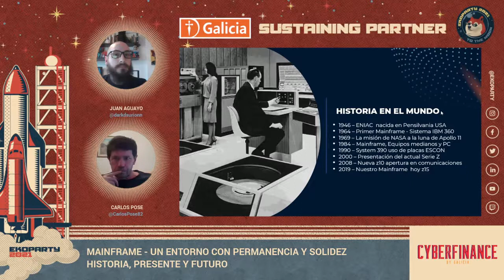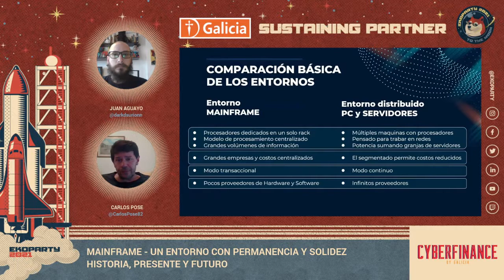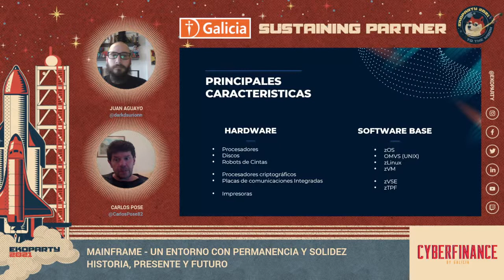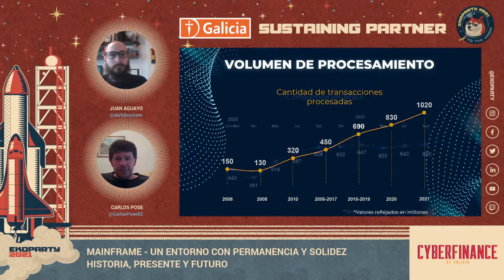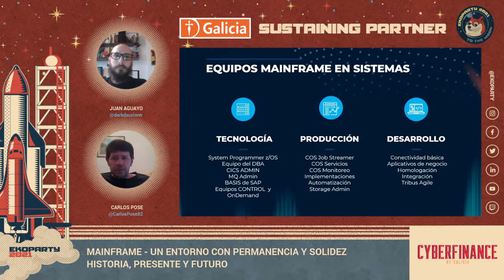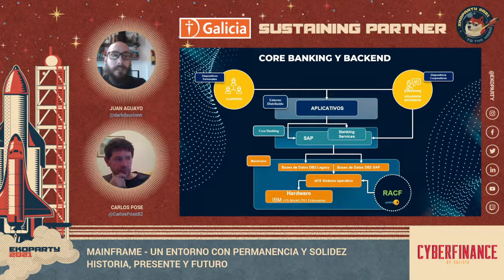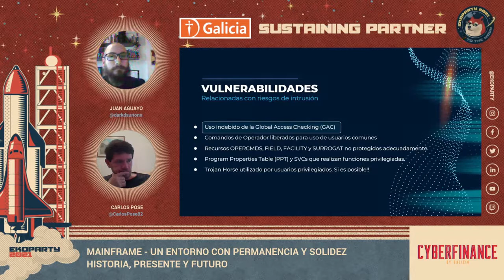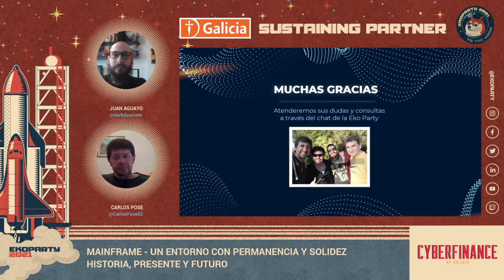Mainframe ▪ Juan Aguayo & Carlos Pose ▪ Ekoparty 2021: CyberFinance by Galicia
Ekoparty 2021: SPACES
CyberFinance by Galicia: "Mainframe - Un entorno con permanencia y solidez - Historia, presente y futuro".

Speakers:

Carlos Pose - Líder de Seguridad Mainframe en Banco Galicia.

Juan Enrique Aguayo - Analista Senior en Seguridad de la Información RACF en Banco Galicia